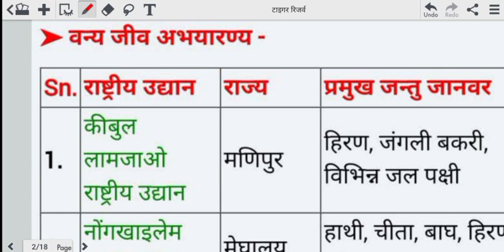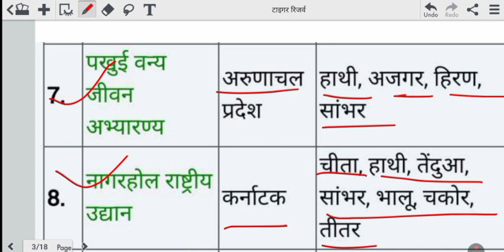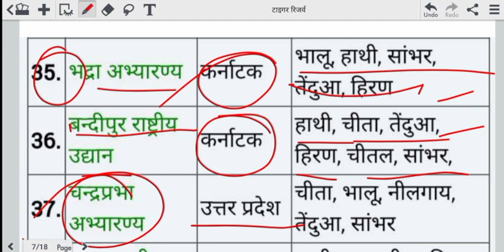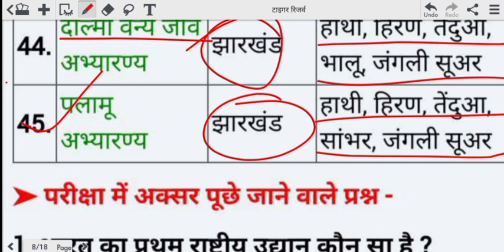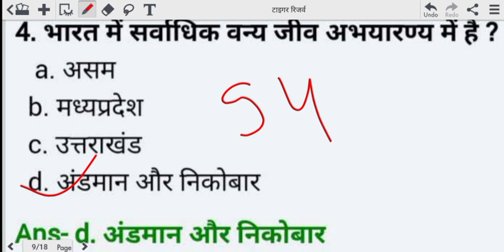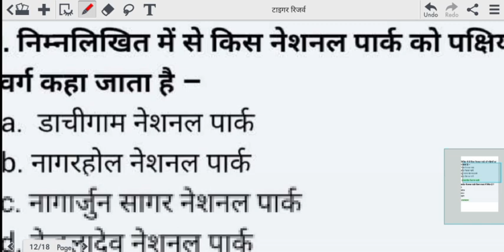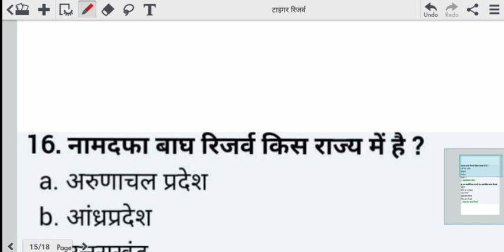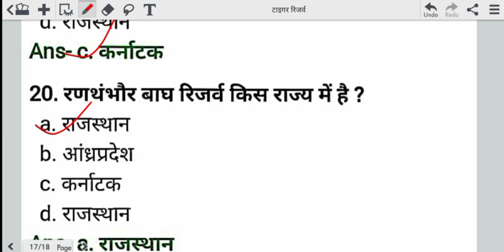वन्य जीव अभ्यारण|| UPSSSC VDO RE-EXAM||UPPSC|| SSC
UPSSSC ||VDO RE-EXAM ||GK/GS ONE LINER QUESTION ||SSC||RAILWAY
GK/GS ONE LINER TOP-100 QUESTION||SET-2||VDO||UPSSSC||SSC||RAILWAY
UPSSSC VDO GK/GS टॉप 150 प्रश्न सिलेक्शन दिलाने वाली सीरीज 2/GK/GS MOST IMPORTANT QUESTIONS

GK HIND||SSC||POLICE
भारत के प्रमुख पर्यटन स्थल ||SSC
हिंदी मोटिवेशनल||BEST HINDI MOTIVATION
प्रधानमंत्री नरेंद्र मोदी को दिए गए पुरस्कार एवं मान्यताएं||
भारत के राष्ट्रीय
अविष्कार एवं उनकी खोज||UPPSC||SSC
भारतीय संविधान||UPPSC||SSC
तुम्हारा अपना भी वजूद है यार आप सेल्फी मत लिया करो किसी के साथ
भारतीय संविधान||UPPSC||SSC
भारत का केंद्रीय मंत्रिमंडल||UPPSC||SSC
UPPSC MOTIVATIONAL VIDEO
प्रमुख बौद्ध संगीतियां||UPPSC||SSC
भारत सरकार के संसदीय प्रमुख||UPPSC||SSC
भारत के प्रमुख राष्ट्रीय उद्यान एवं वन्य जीव अभ्यारण||UPPSC||SSC
भारतीय संविधान की प्रस्तावना|| संवैधानिक प्रावधान||UPPSC 2023
भारतीय संविधान की 12 अनुसूचियां||UPPSC||SSC
ग्रह तथा उनके रंग||UPPSC||SSC
नवीनतम पुस्तकें एवं लेखक||UPPSC||SSC#gk
हड़प्पा सभ्यता से संबंधित स्थल एवं नदिया||UPPSC||SSC
|UPPSC
ssc top tak
suryavanshi full movie
tricky math education adda
tricky video
upsc short video
vitamin e foods
SSC
RAILWAY
UPPSC
REET
POLICE
VDO
BANK
gk live
khan sir ccc classes
khan sir indian constitution
khan sir motivational speech
morning status
channel
gk ट्रिक शॉर्ट फॉर यूट्यूब चैनल
gk notes pdf in hindi
gk questions
gk
gktoday
gk question answer in hindi
gk trick short for youtube
channel
gk questions
gktoday
irfan khan best dialogue
jado teri jado teri tod lage
kantara
morning status
kapil sharma show khan sir
kay sangu deva tula karmat...
kurukshetra
bhojpuri gana
bhojpuri video
na karo ignore is baman ki
o sikandar o sikandar full song
peter drury world cup 2022 fina
upsc student
upsc aspirants
ias aspirant
upsc video
ias video
viral aspirants video
upsc new video of upsc Aspirants
upsc motivational video
ias seminar video
ias aspirants life
online studying upsc hindi medium aspirants
ias student
ajay goyal
army motivation song
bhakti status
bheemrav ambedkar ki kah...
solid state class 12 chemis..
topper kaise bane
gk
gktoday